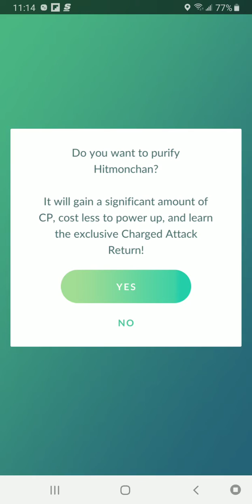Pokemon Go purifying Hitmonchan to 100%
Purifying Hitmonchan